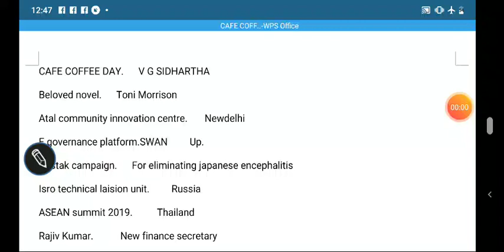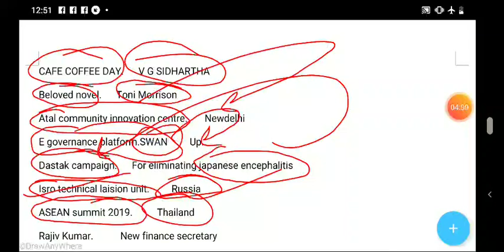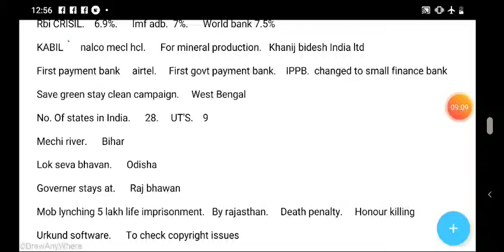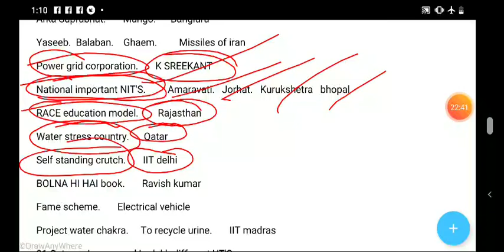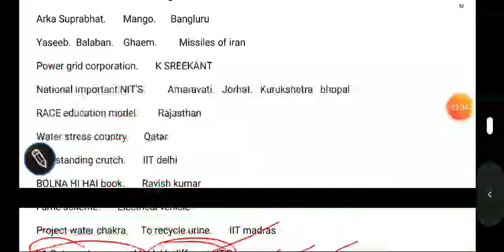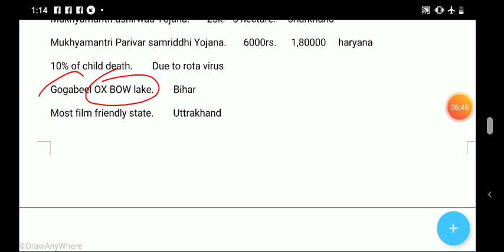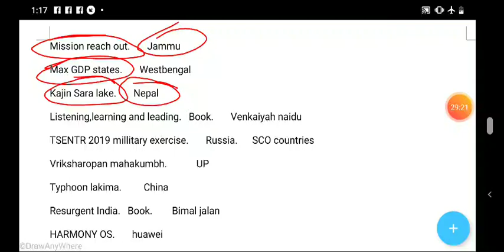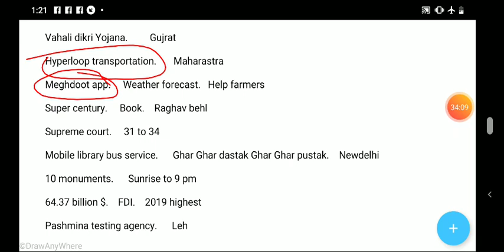ESIC UDC MAINS PREPARATION CLASS 6